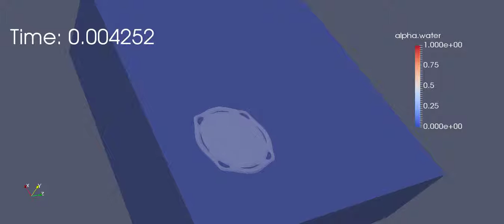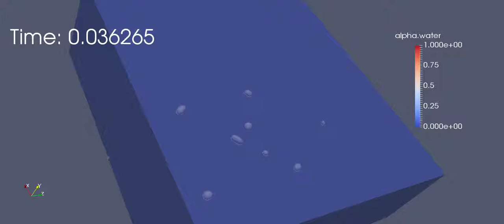2.7-mm diameter water droplet on paraffin wax at a velocity of 1.58 m/s, OpenFOAM 3.0.1, 800x200x800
Mesh = 800x200x800
Contour = .5

Not physical

Mao, Kuhn, and Tran. "Spread and Rebound of Liquid Droplets upon Impact on Flat Surfaces." AIChE Journal, September 1997. Vol. 43, No. 9.